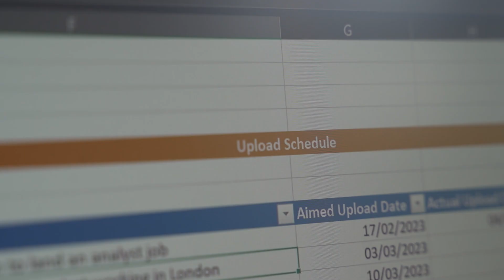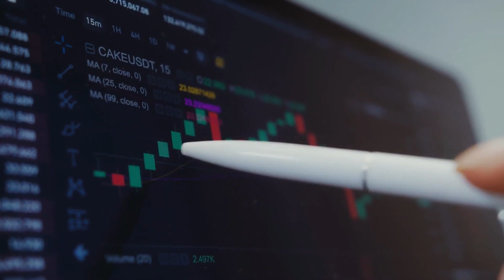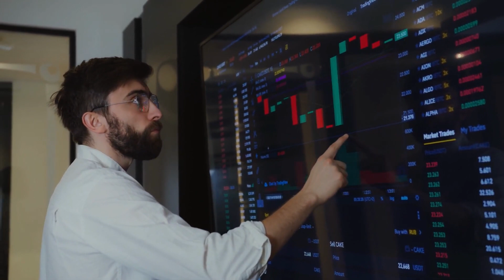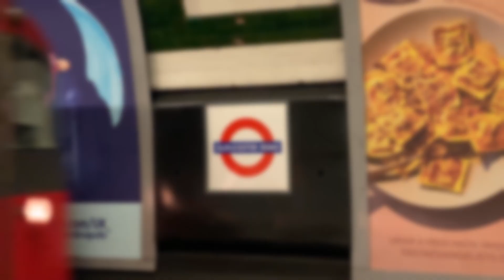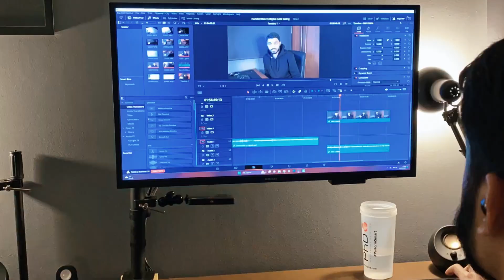Day in the Life of a Data Analyst Working in London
In today’s video I’m going to take you through a typical day in my life working as a data analyst in Central London.
Hey everyone my name’s Junaid and I’m a graduate data analyst working in London, UK.
There are days when I’m out the office at 5, and others when I’ll leave later if we’re working on any major projects.

 Chapters:

00:00 Intro
00:14 Morning Routine
01:14 What I do
01:59 9am to 1pm
03:28 The Role of a Data Analyst
04:07 2pm to 5pm
04:51 Evening Routine

$1000 OFF the Data Analytics Springboard Tech Bootcamp with my code JUNAID. See if you qualify for the JOB GUARANTEE!

You'll also get the chance to build a strong portfolio of data projects, and I've always said the best way to set up your CV and get a job is to do a Data Analytics Bootcamp.